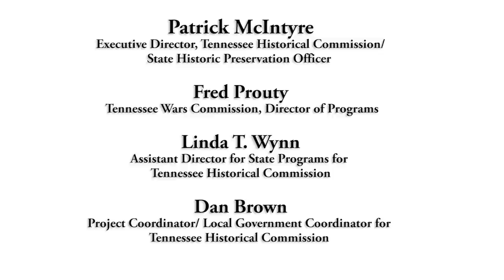Silent Witnesses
Historians explore the history of slave life at Clover Bottom Farm in Nashville, Tennessee at a symposium hosted by the Tennessee Historical Commission.